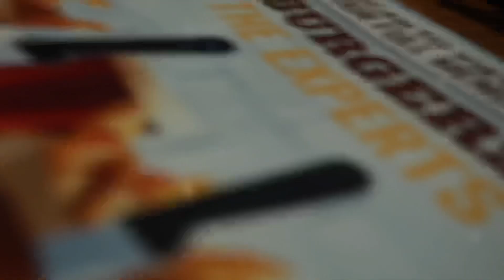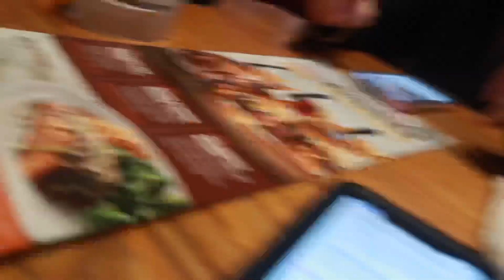How much Money I make on YouTube | Finally got monetized!